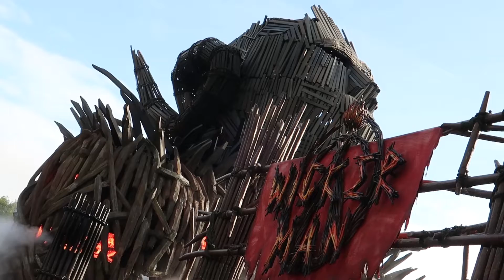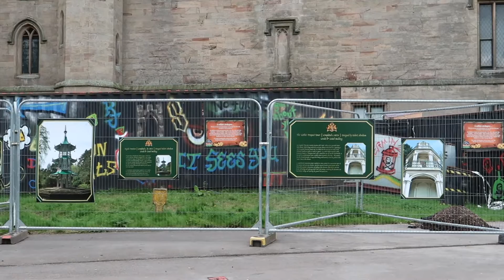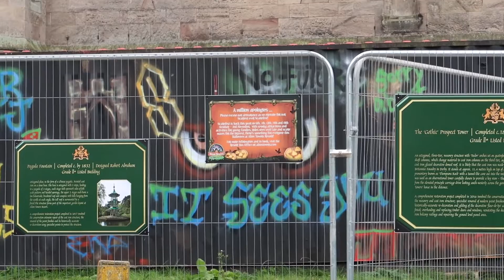Alton Towers - Final Pre-Scarefest Trip of The Year!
Join us at Alton Towers for one final trip before the Scarefest season begins!

Filmed on our Canon G7 X Mark II

We are Alan & Stevie, from St. Helens in the UK. We like to visit theme parks and do other fun stuff while taking you guys along for the ride!